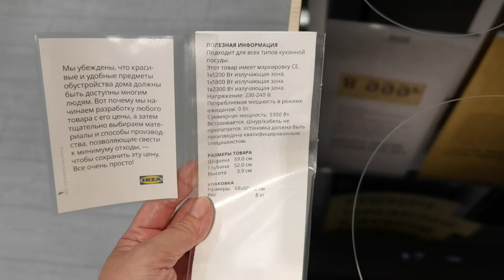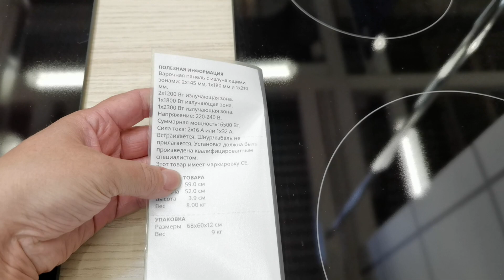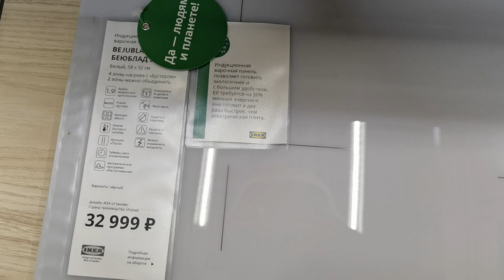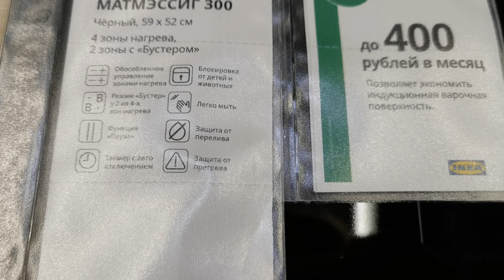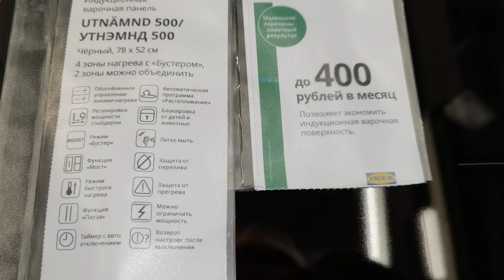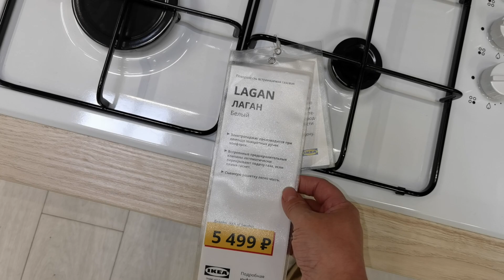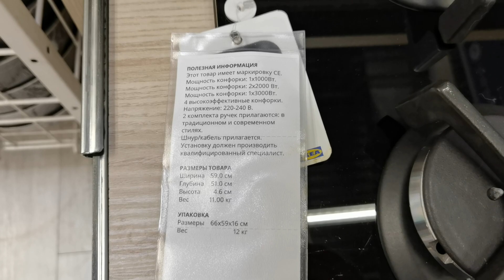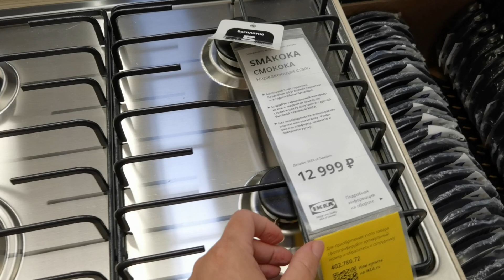Икеа все панели газовые/индукционнные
В данном видео показываю ассортимент в нашей Икеа, никаких технических характеристик, деталей и т.д. ПРОСТО ЧТО ПРОДАЕТСЯ, КАК ЭТО ВЫГЛЯДИТ И СКОЛЬКО ЭТО СТОИТ!!!